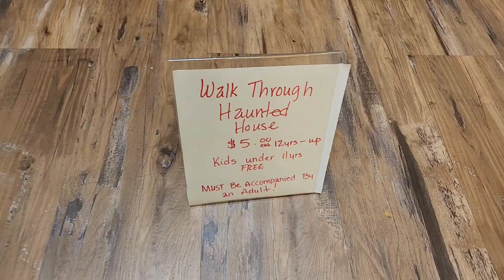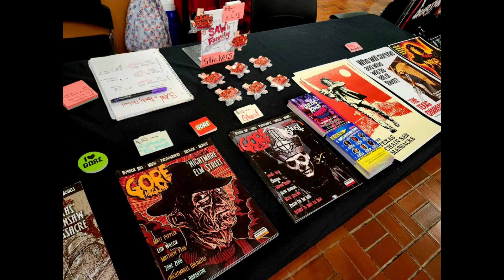Texas Chainsaw Mini Reunion event